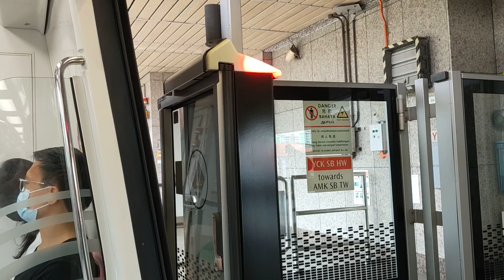C151C 🚂🚃 set 713/714 afternoon ride from Yio Chu Kang-Bishan and departure